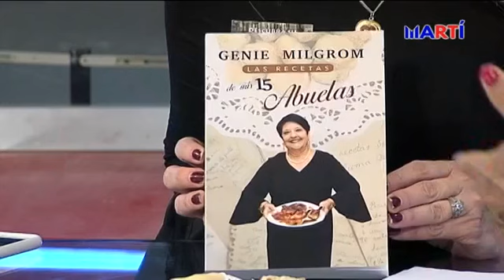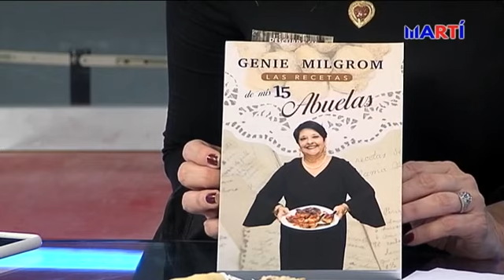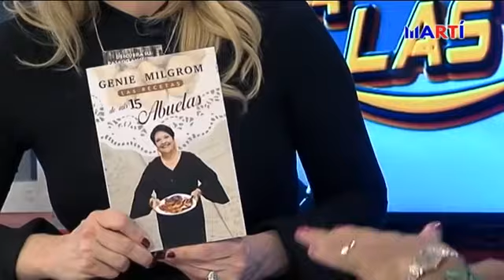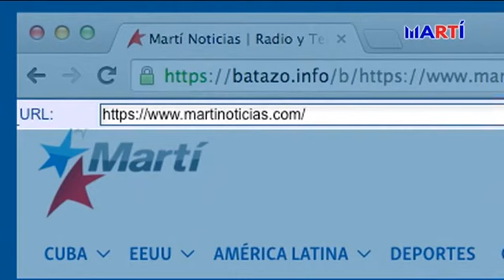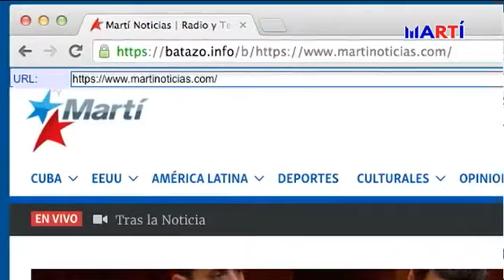Karen a las 8: Entrevista con Genie Milgrom | Segunda Parte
Escritora, historiadora y genealogista, la cubanoamericana Genie Milgrom preside la Sociedad de Genealogía Judía de Miami, la Tarbut Sefarad, en Fermoselle, España, y la Sociedad de Estudios de Criptojudaísmo en la Universidad Estatal de Colorado.